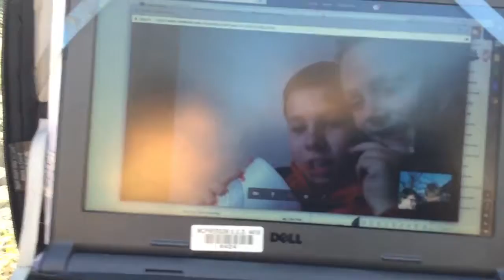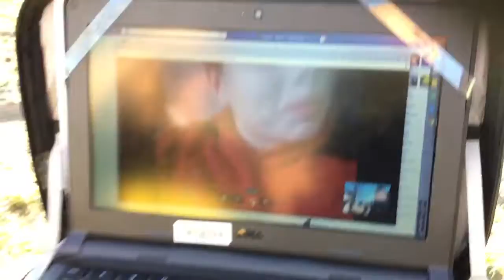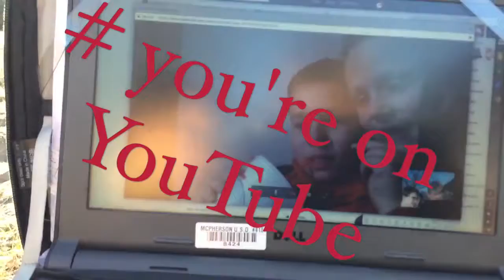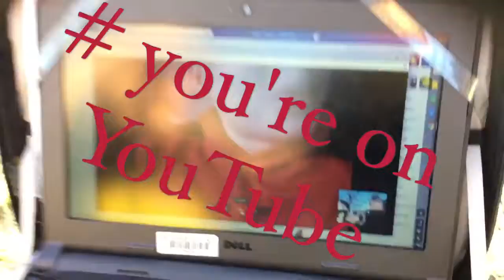kidnap video call prank on friend from school with Taylor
Doing a prank on my friend from school with Taylor pretending to kidnap him on a video chat with him